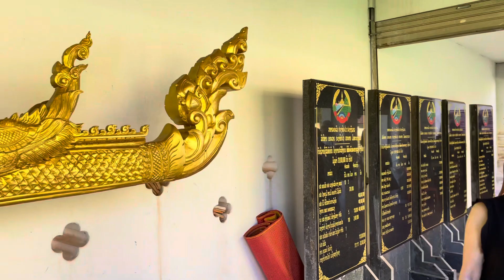That Luang temple